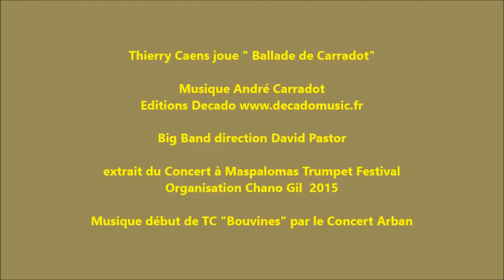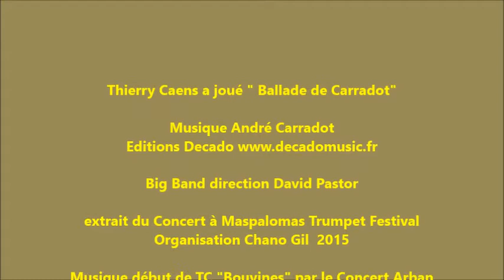TC joue " Ballade de Carradot"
Thierry Caens joue " Ballade de Carradot"

Big Band direction David Pastor

extrait du Concert à Maspalomas Trumpet Festival

Organisation Chano Gil  2015

Musique début de TC "Bouvines" par le Concert Arban